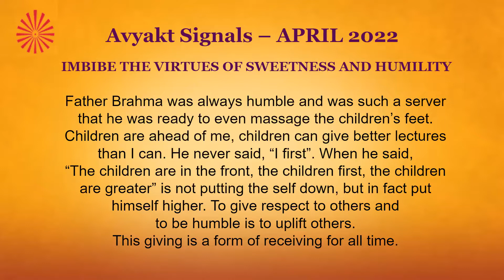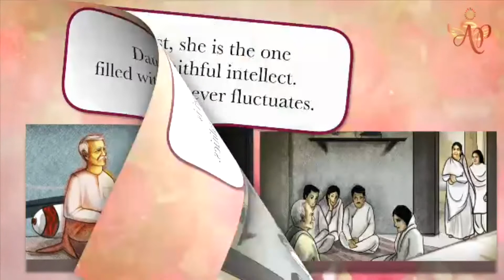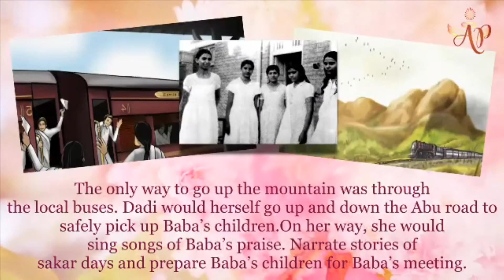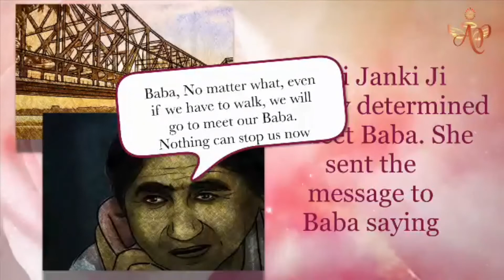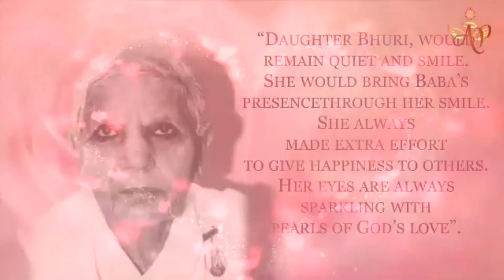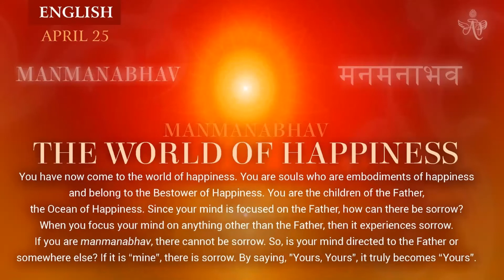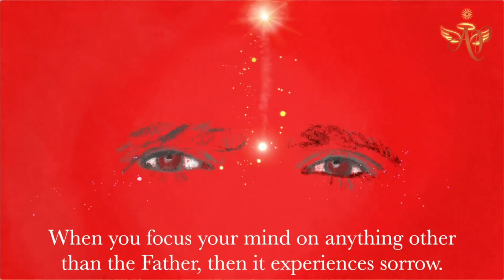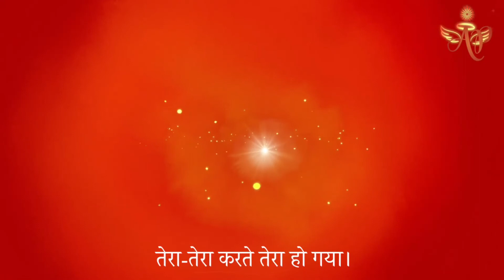Hindi April 25, 2022 Mohini Didi Manmanabhav The World of Happiness